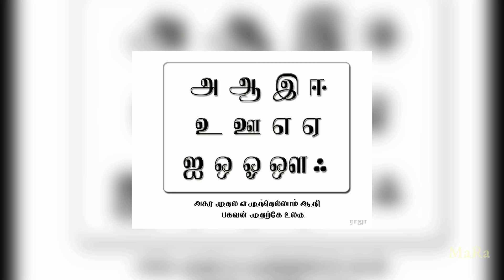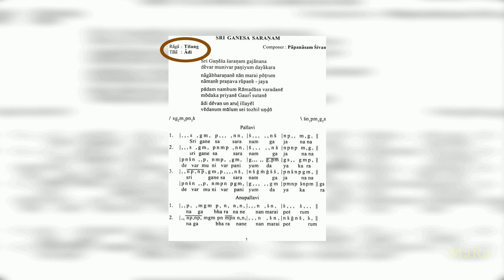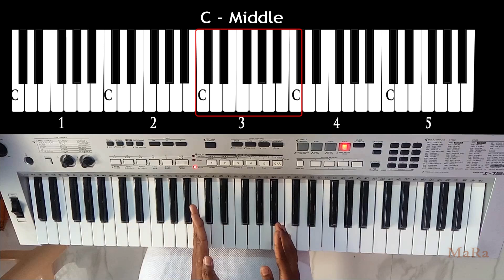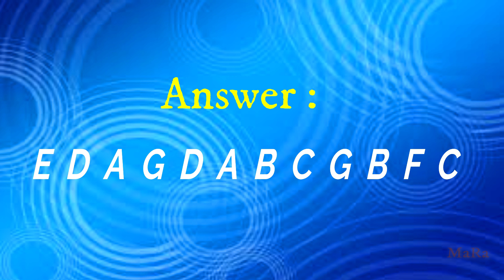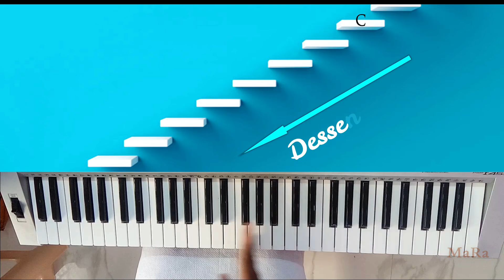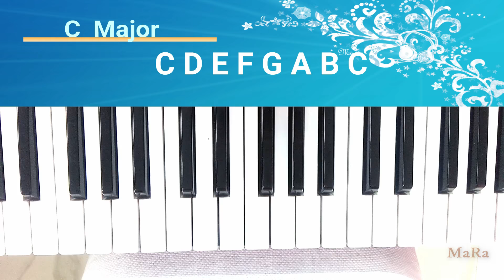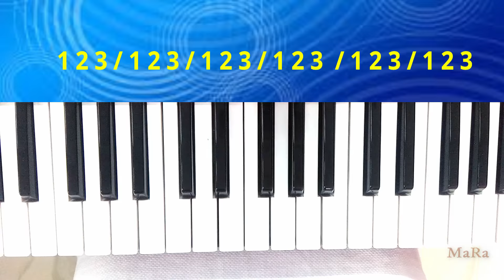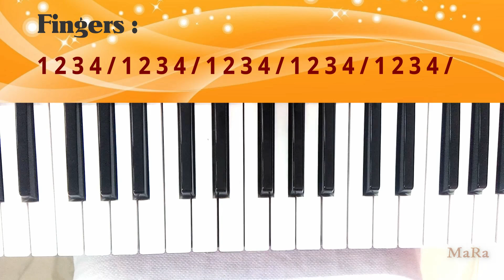Tamil Online Keyboard Class1 Basic Keyboard Lessons in Tamil | Lesson 1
Contact online LIVE class - 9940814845 What's app only (available  classes are KEYBOARD, VIOLIN, VOCAL, VEENAI, FLUTE, DRUMS...  )
Learn keyboard & piano step by step process very very easy way to understand so don't miss it.

Did you just buy your first keyboard and have no idea how to get started? Then you've come to the right place! In this video I'll be covering how to name notes, and then finger position and 5 exercise for every day practice,
This is not a video it's your keyboard class.

How to play all 12 Major scales on the piano with RH & LH fingering (class 7)